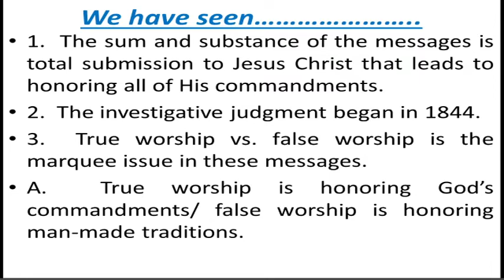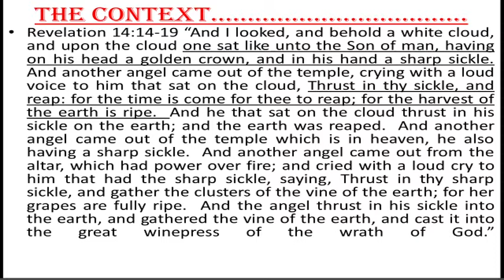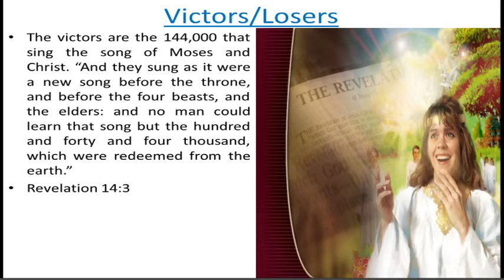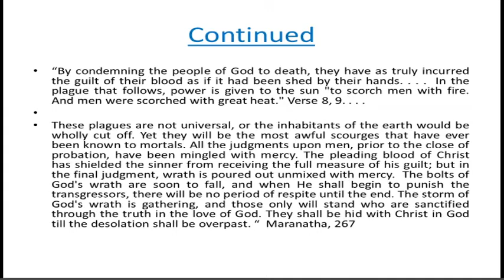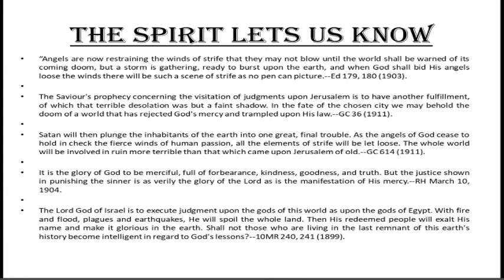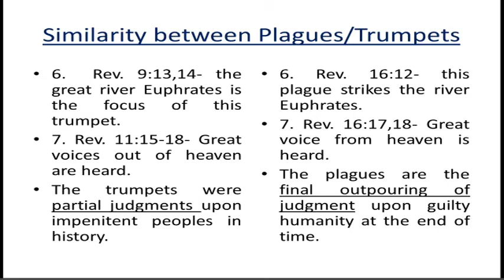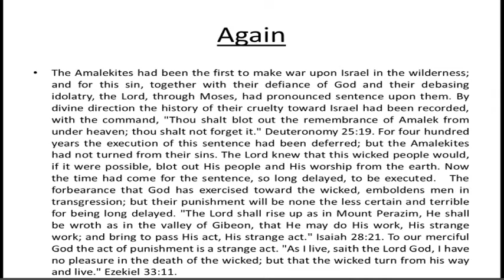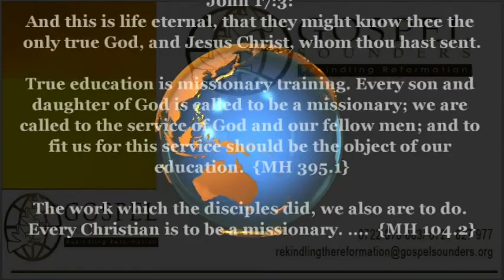11. Summarizing the Three Angels Messages - Sami Wilberforce